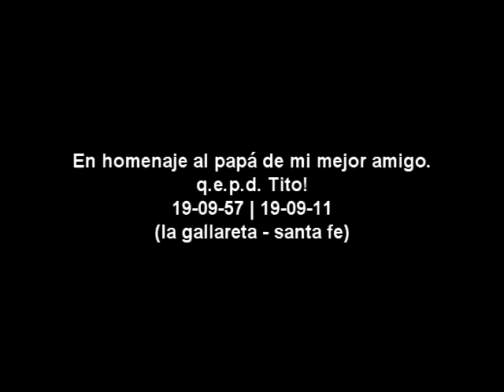Cronopios - Episodio 3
Cronopios III - Cobertura del 20° aniversario de Nevermind (Nirvana 1991)
Programa del 21 de Septiembre de 2011.-

Nota al margen:
Cuando respetamos las decisiones de la mente, el corazón, y el alma...
nos damos cuenta que el tiempo de la vida real es mucho mas veloz que de costumbre. Cada nuevo ser que conocemos lo hace mas escurridizo, y así.
Los momentos para enfocarnos son siempre diferentes, y por esa razón, a veces descoordinan con el tiempo de la vida "normal"...
Este programa es especial, espero que fluyan en su entendimiento.

Leonardo Mesa.